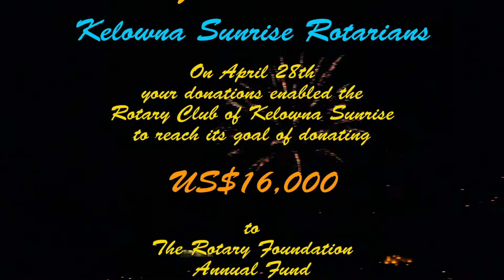Congratulations Kelowna Sunrise Rotarians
Join in celebrating the club's Achievement in Reaching its TRF Annual Fund Goal